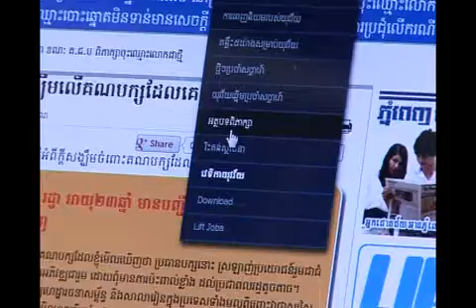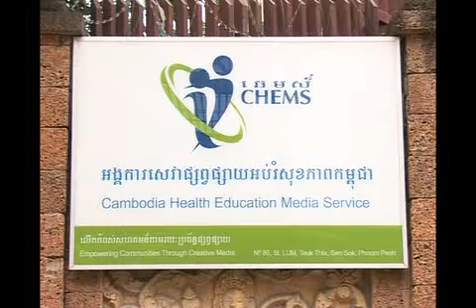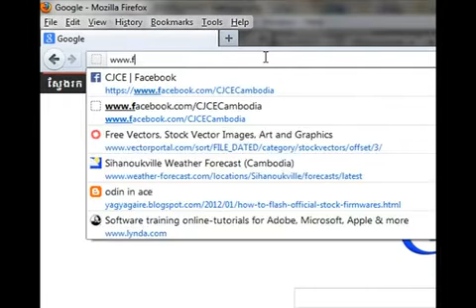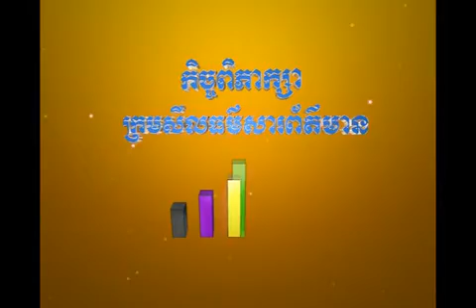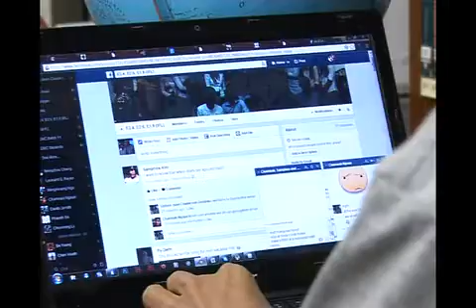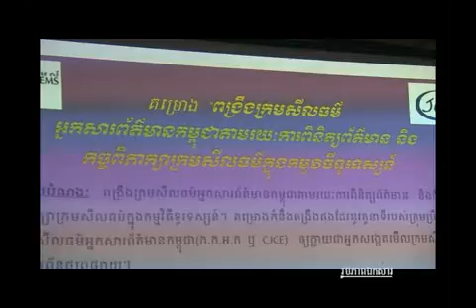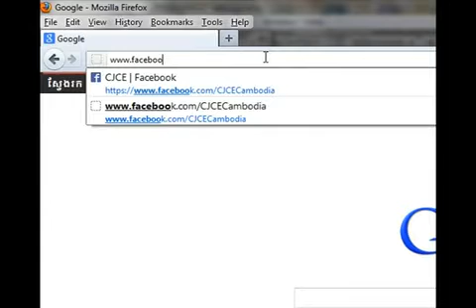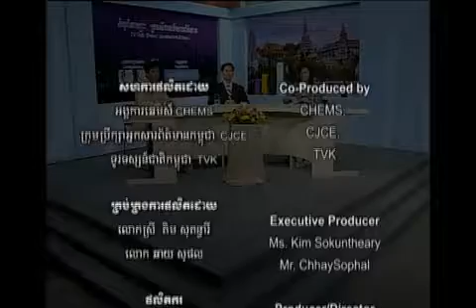TVK Talk Show 1 draft1